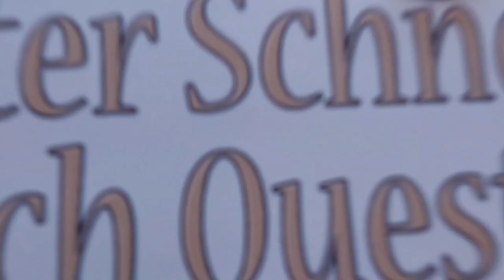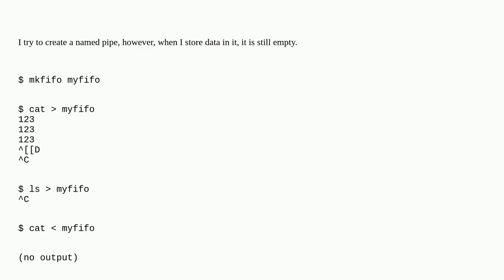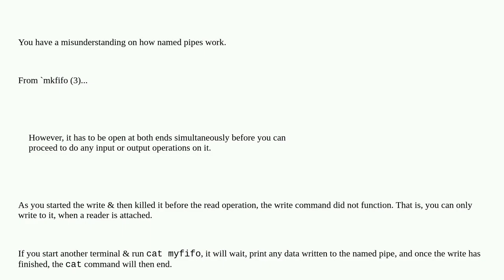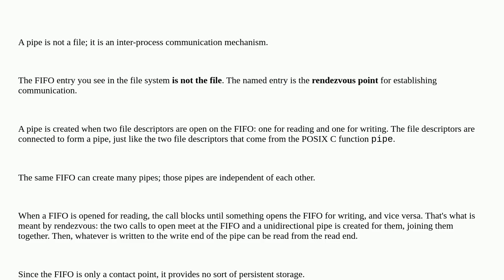Unix: Empty named pipe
Empty named pipe

A special thanks goes out to the community

  fifo bash mkfifo